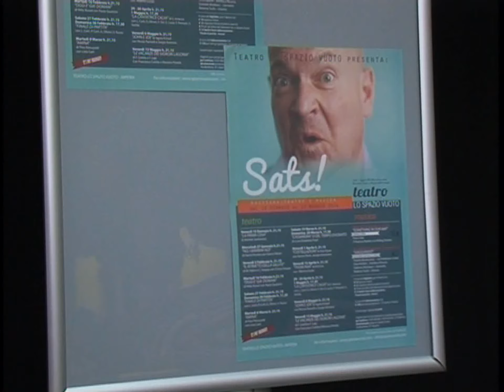IL TEATRO DELLO SPAZIO VUOTO HA PRESENTATO OGGI LA NUOVA STAGIONE TEATRALE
Il teatro dello Spazio Vuoto, in via Bonfante a Imperia, ha presentato oggi la nuova stagione. Nonostante lo spazio molto ristretto e il fatto che l’attività è svolta con grande passione da privati, anche in questa occasione Lo Spazio Vuoto ha saputo presentare un ricco calendario di appuntamenti.